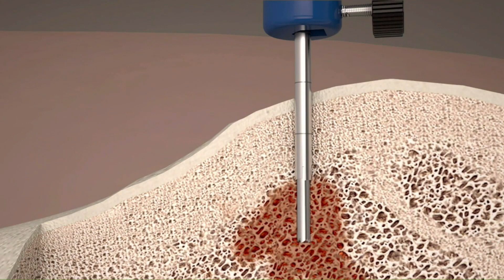Kemik İliği Biyopsisi Nedir? / Kemik İliği Biyopsini Kimlere Yapılır?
Halk arasında çanak kemik olarak bilinen pelvis kemiğinin uç kısmından özel bir iğne ile yapılan biyopsidir.

İğne ile önce kemik sonra ilik mesafesine girildikten sonra kan örneği ve kemik iliğinden süngerimsi bir parça alınır.
Kemik iliği biyopsisi anestezi altında yapıldığında ağrılı bir işlem değildir. Lokal anestezi ile yapılırsa iliğin çekilmesi sırasında küçük bir ağrı hissedilebilir ancak sedasyon ile yapılan kemik iliği biyopsisinde her hangi bir ağrı hissedilmez.
İşlem sonrasında yaşanan küçük ısırma tarzındaki ağrılar ağrı kesicilerle kontrol altına alınabilir.
Kemik iliği biyopsisi 15-30 dakika süren poliklinik şartlarında yapılabilen bir işlemdir.